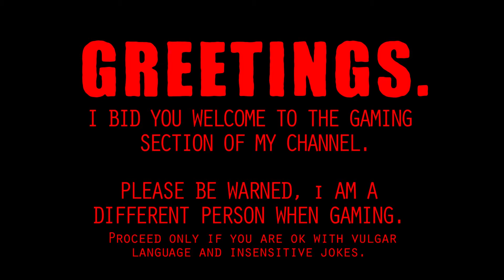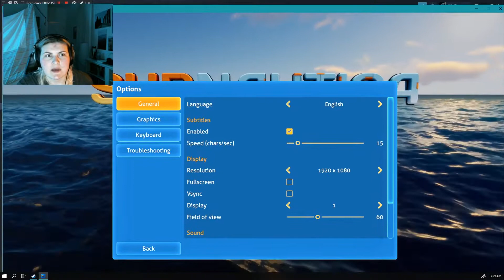SUBNAUTICA DEATH MODE | Breathing is Hard | 1 (Channel Transfer)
**(Greetings, heathens! This is Old Me, from several months ago. I have transferred this from my Hybrid Miranda art channel to this dedicated gaming channel.)**

Hello, Pirantains!
Today, watch me struggle to do basic underwater tasks and get occasionally harassed by a sassy space prince with nothing better to do while he waits for his debut in the Pirantina audiobooks.

ART AND PIRANTINA

Recorded in OBS Studio or Bandicam, formatted in HandBrake, edited in Adobe Premiere.
Animations and art by me.